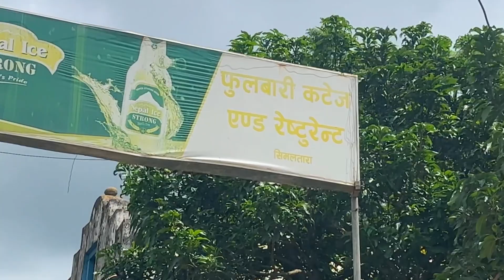Lunch in Nature / Vlog